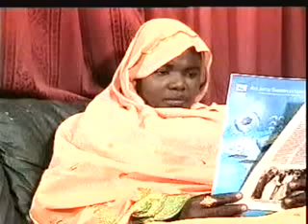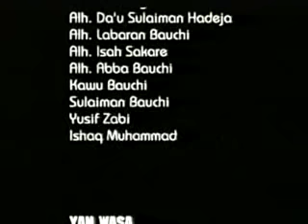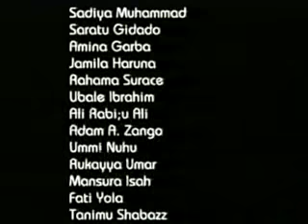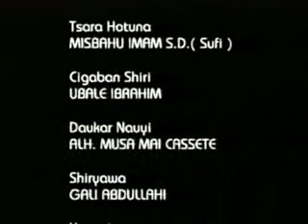Tuna baya gara part 1